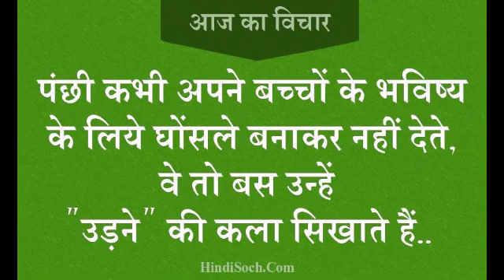बिता हुआ कल जा चूका है। आने वाला कल अभी नहीं आया है। हमारे पास बस आज का दिन है। चलो शुरुवात करते हैं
Motivation video # share and like